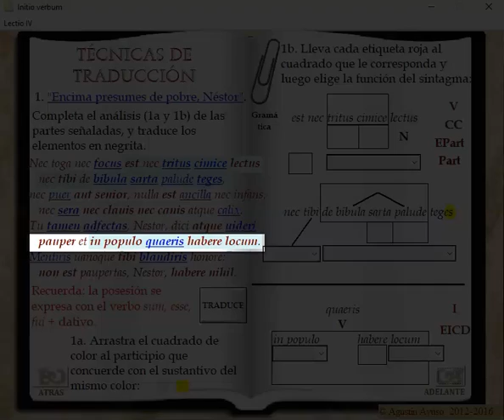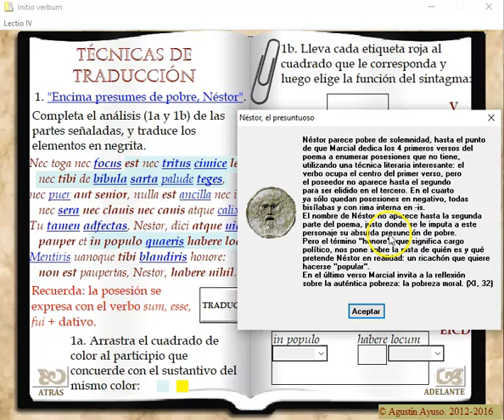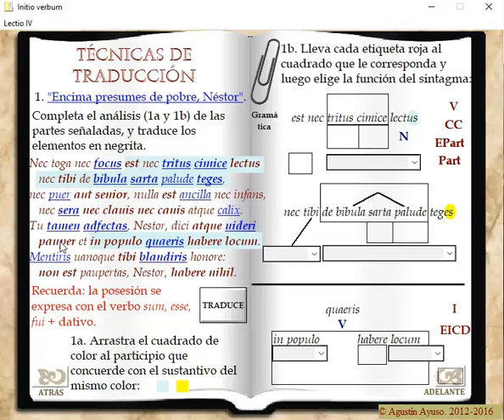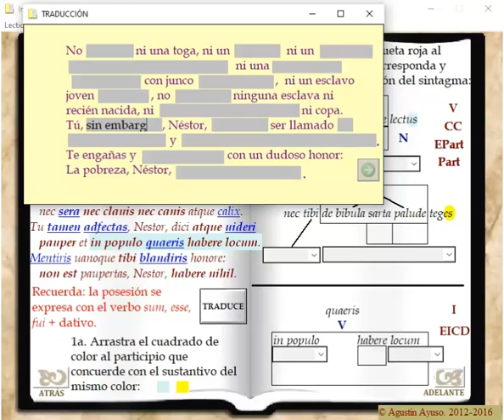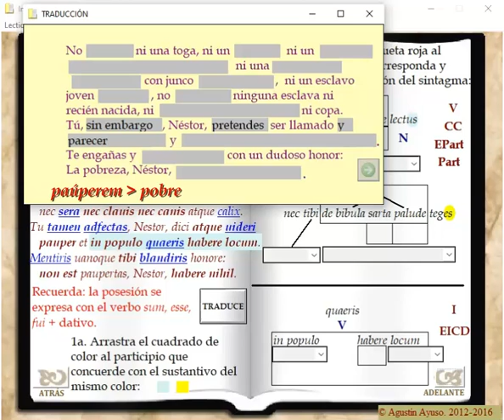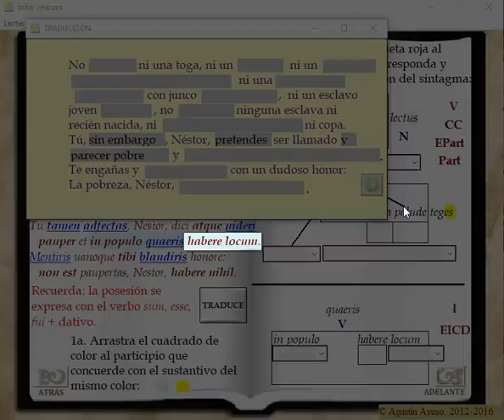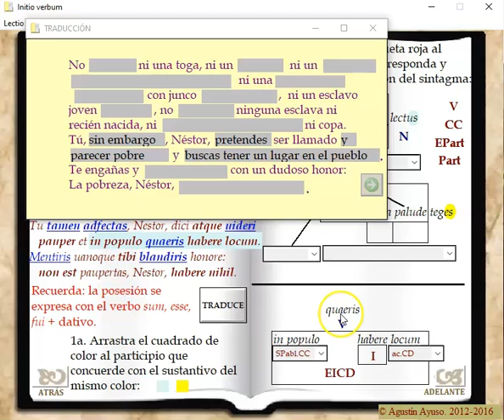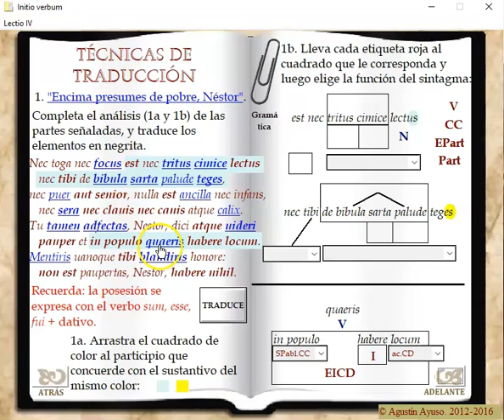Lectio IV. Técnicas de traducción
Propuesta de traducción del epigrama en que Marcial retrata a Néstor, un personaje que presume de ser pobre. Las estructuras básicas de Infinitivo y Participio, su sintaxis y su traducción son el tópico gramatical en el que incide este tutorial.